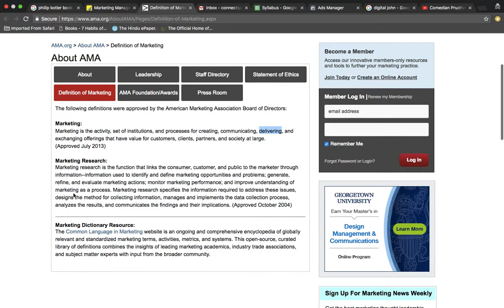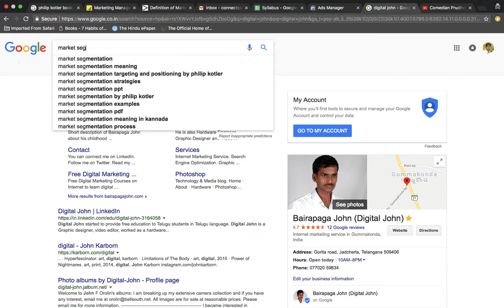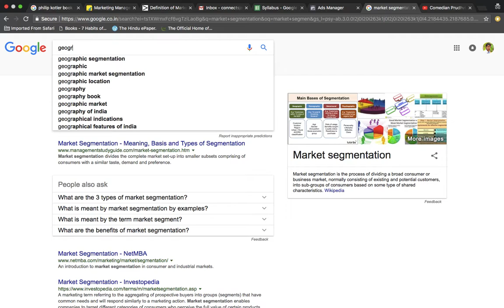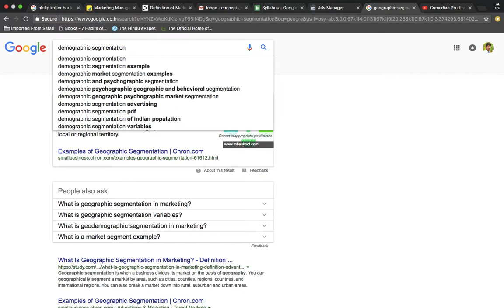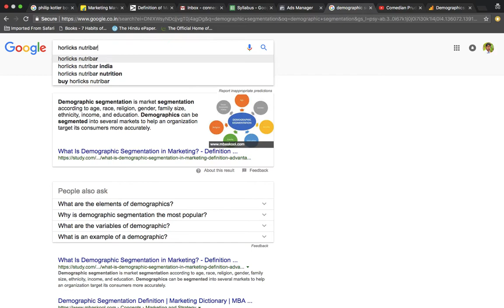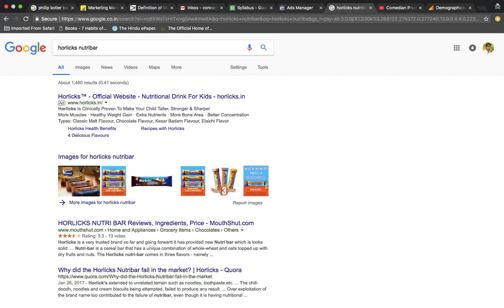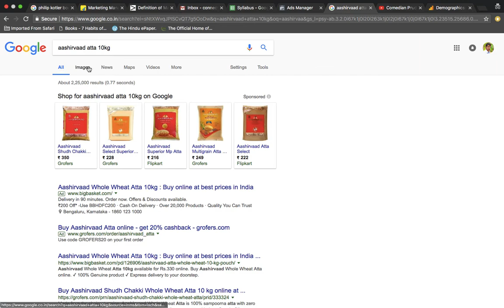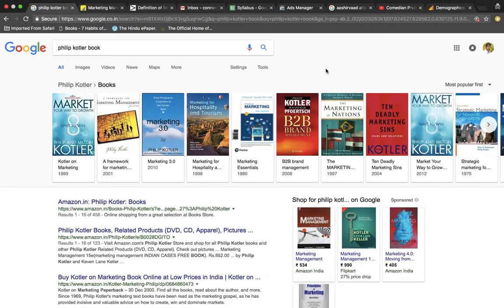What is Segmentation in Marketing?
Learn Digital Marketing Course in Telugu